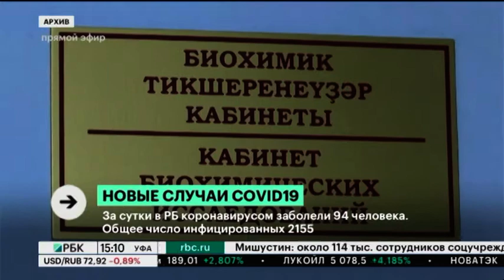За сутки в РБ коронавирусом заболели 94 человека. Общее число инфицированных 2155